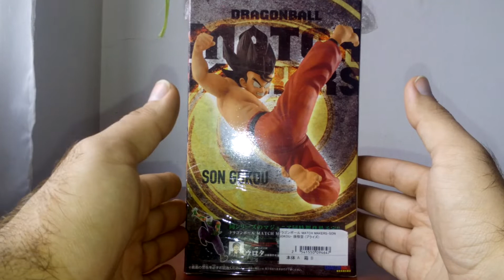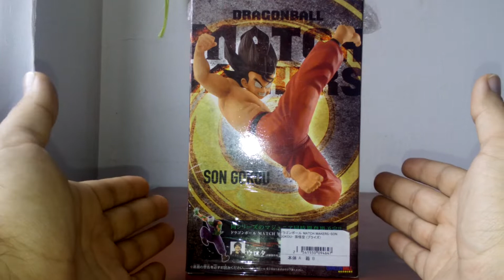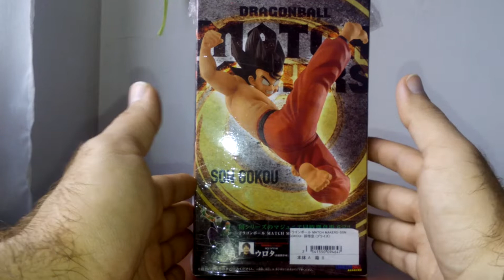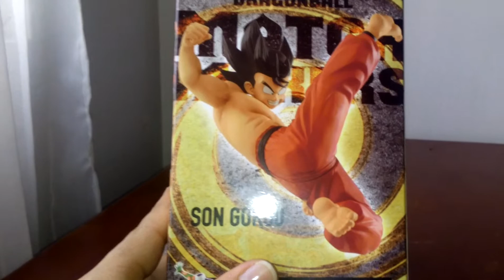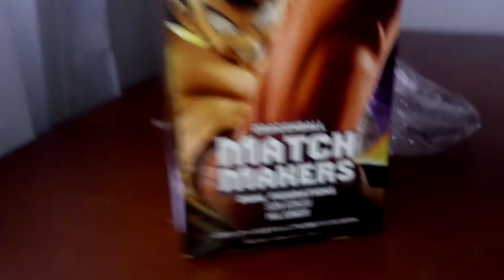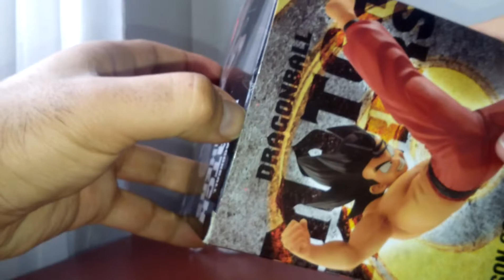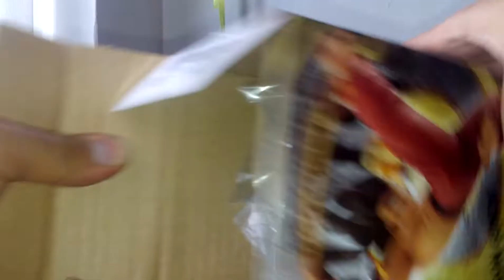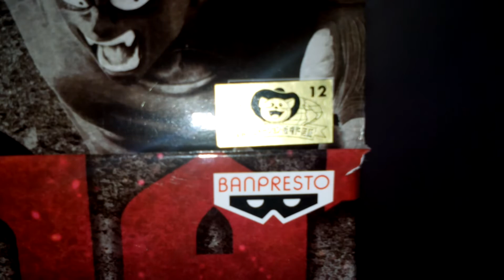DRAGÓN BALL UNBOXING SON GOKOU MATCH MAKERS HD:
Hola mis amigos de youtube  en este vídeo les presento mi nueva figura para mi colección del anime de Dragón Ball. El personaje de Goku en posición de ataque. La figura esta inspirada en la batalla contra piccolo en el torneo de las artes marciales. Espero que les guste el vídeo. Me gustaría saber tu opinión acerca de esta figura. Comparte y darle like al vídeo si te gusto.